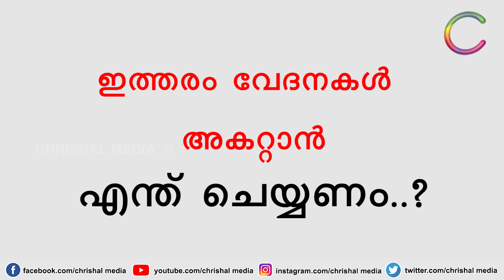വാക്‌സിൻ എടുക്കുന്നവർ പ്രത്യേകം ശ്രദ്ധിക്കുക ഈ പാർശ്വഫലങ്ങൾ നിങ്ങൾക്കുണ്ടോ..? ആശങ്ക വേണ്ട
via Dailyhunt